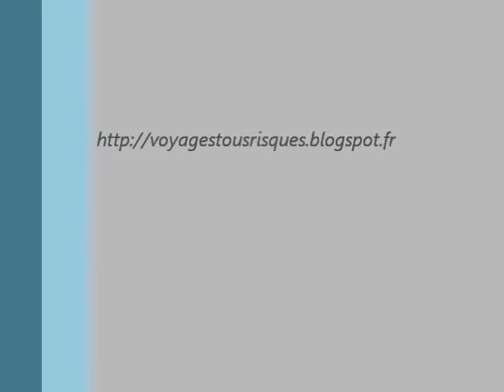Des cigares dans le Béarn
Les manitas à l'œuvre !